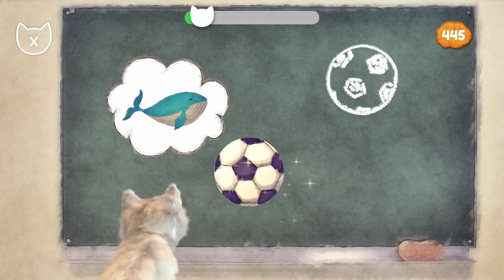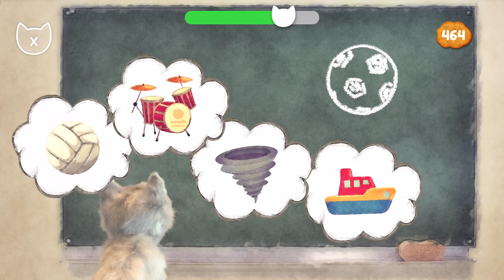Little Kitten & Friends - Learn with the cutest cat! (Fox and Sheep GmbH) Part 5 - Best App For Kids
Little Kitten Preschool Learning Games:
7 adorable mini games where you and Little Kitten solve puzzles and tasks together.

Animal Shadow Game:
Bat, crocodile or elephant? Do you recognize animals only by their shape? This game helps to enhance cognitive abilities.

Paint Game:
Colour the animal shapes! This game is about creativity and fine motor skills - to improve your children’s writing skills.

Trampoline Game:
Cool or funny? How is Little Kitten’s performance on the trampoline? A game for improving visual perception and reaction speed.

Recycling Game:
Learn to sort and recycle various types of rubbish and develop a sense of responsibility.

Hop Scotch Game:
Help Little Kitten hop in the right order! Do you remember it? This game enhances concentration, sound and visual memory.

Count & Sums Game:
How many arms does an octopus have? Learn to count from 1 to 10! Children start to develop mathematical skills, an important part of their cognitive ability.

AR Game (only for AR compatible devices):
Find the crackers in Little Kitten’s Box! Spatial awareness and coordination will be improved.

Feeding Game:
Each mini game has a unique cracker reward, play all the learning games to collect them and feed them to Kitten to watch Kitten's special reaction!
Your child can also play the app in 14 different languages.

Philosophy:
All the mini games are tailored to assist with skills required in the first year of school. This preschool learning app was designed with the assistance of primary school teachers.

No penalties or losing:
We encourage children to keep trying and exploring the mini games until they discover the correct answers - without setbacks or negative feedback.

About Fox & Sheep:
We are a Studio in Berlin and develop high quality apps for kids at the age of 2-8 years. We are parents ourselves and work passionately and with a lot of commitment on our products. We work with the best illustrators and animators around the world to create and present the best apps possible – to enrich the lives of our and your kids.